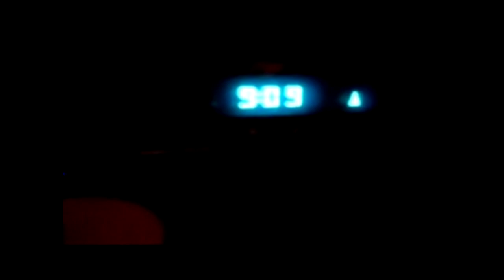My Ex-Boyfriend Cheated on Me Then Got Hired at my Job! (2009)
That awkward time my Ex-boyfriend cheated on me with a crazy guy that I met years earlier and how my best friend caught them making out.
Crazy story. This was my rant and me being super pissed off about it. It took me a while to take the blinders off and see he was nothing but superficial anyway so now I am way over it but at the time... well not so much lol.